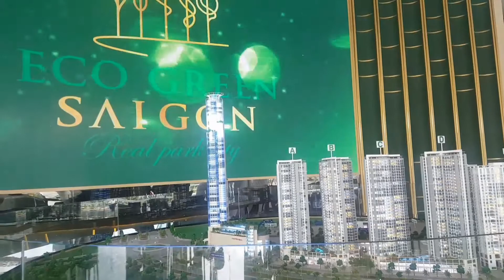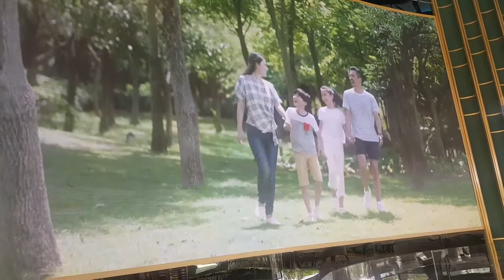The Infiniti- Eco Green项目综合版